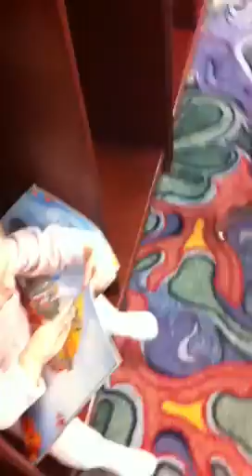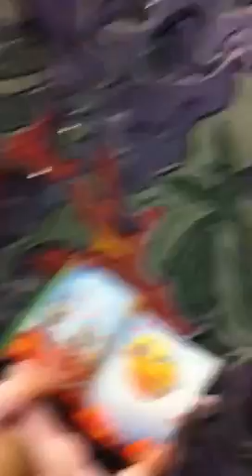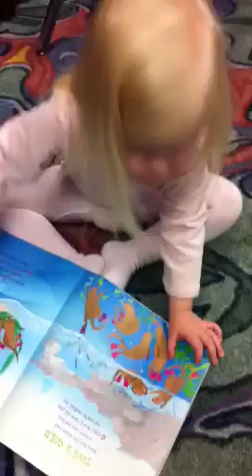Hope reading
2 yrs old